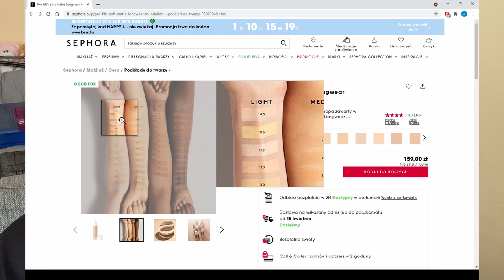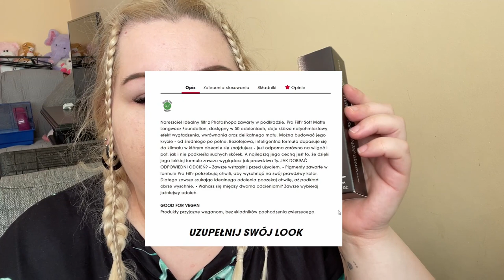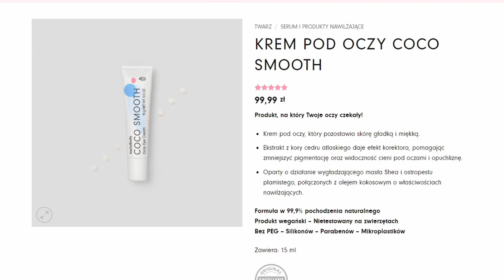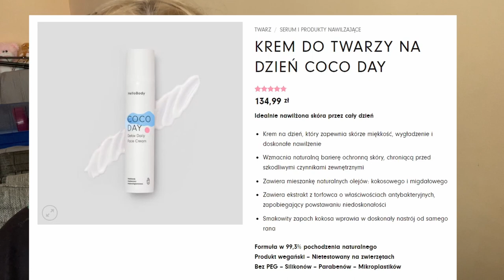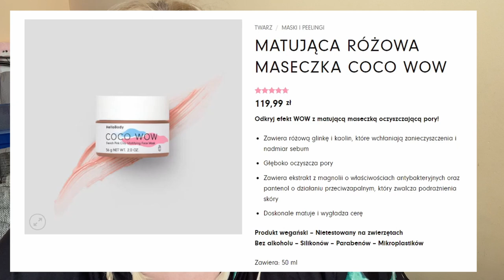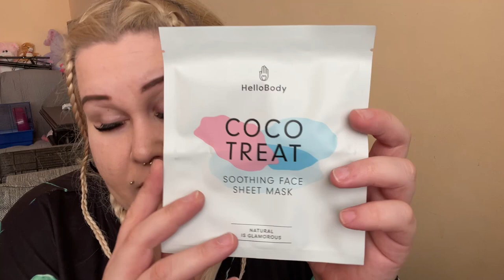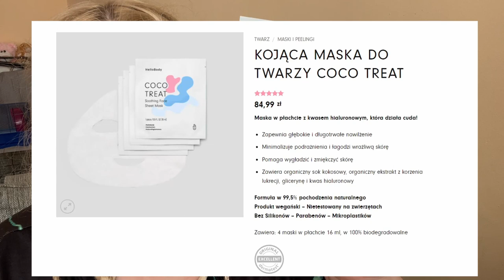OpenBox 📣- Czyli paczuchy 📦: The Ordinary , Fenty Beauty , Hello Body 💌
Hejka kochani!💖Macie któryś z produktów z filmu? Może coś wam  przypadło do gustu? A może odradzacie kupowanie któregoś z produktów? Możecie swoją opinią podzielić się w komentarzu chętnie przeczytam wasze opinie !  Jeśli film wam się podobał zachęcam do zostawienia łapeczki w górę 👍 i subskrypcji żeby nie ominął was żaden film!